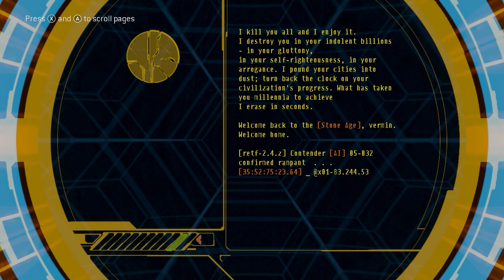Forerunners at their Zenith INVADE 40k Part 1 | HALO Warhammer 40k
Going to make a brief part 2 to this before moving onto the next project.